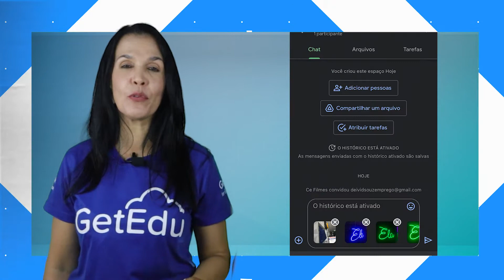Boletim GetEdu: Viagem no tempo com o Google Maps e atualizações no Google Agenda